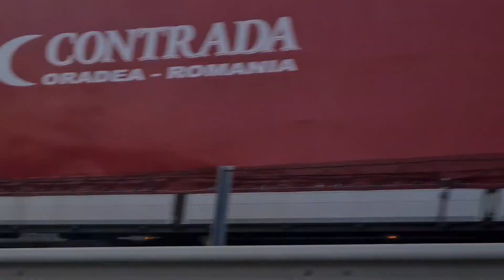Driving along lake Balaton